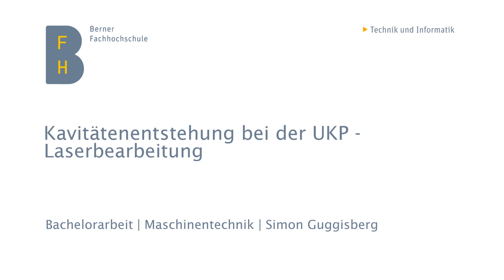Kavitätenentstehung bei UKP-Laserbearbeitung | Bachelorarbeit Maschinentechnik von Simon Guggisberg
Bei der Ultrakurzpuls-Laserbearbeitung können sich unter hohen Fluenzen Kavitäten bilden. In vorgängigen Untersuchungen konnte nachgewiesen werden, dass diese, meist unerwünschte, löcherförmige Oberflächenstruktur von der Kornorientierung des Werkstoffgefüges abhängig ist. Diese Erkenntnis wird in der vorliegenden Arbeit durch weitere Versuche gestützt. Ausserdem wird die Ausbreitungsrate der Kavitäten untersucht.